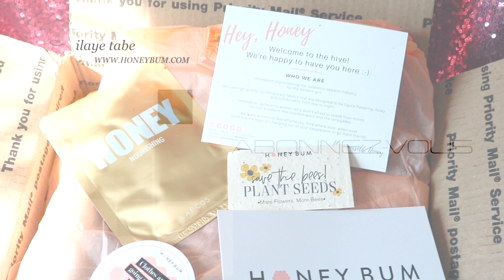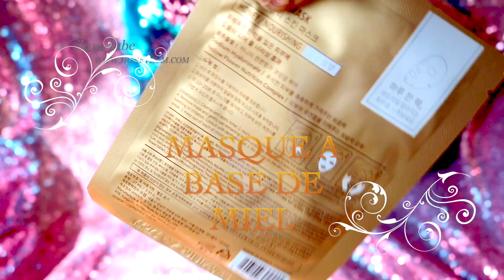MON ALBUM HONEYBUM 2017 | HAUL & TRY ON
Coucou! tres heureuse de vous retrouver .cet album de HONEYBUM qui est similaire a FASHIONNOVA ET AMICLUBWEAR.j'ai choisi des tenues variees et adapter au beau temps.LIKEZ,COMMENTEZ, ABO0NNEZ-VOUS! BISES!

ROSEYLAFLEUR

POURL LE BEURRE DE KARITE ALLSKIN SUR AMAZON

MUSIC CREDITS

ARTIST: YOUNGBODZY

SONG : THEM KNOW

DISPONIBLE SUR SPOTIFY,ITUNES,APPLE MUSIC ET PARTOUT